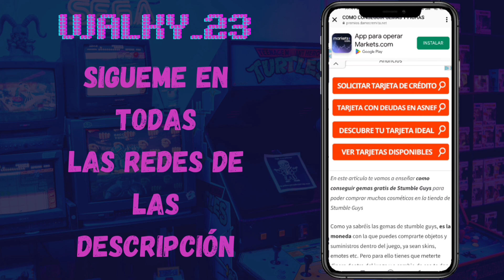✅NUEVA SKIN con EMOTES ¿GRATIS? en STUMBLE GUYS! ¿RENTA? 🤯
♦️REDES♦️